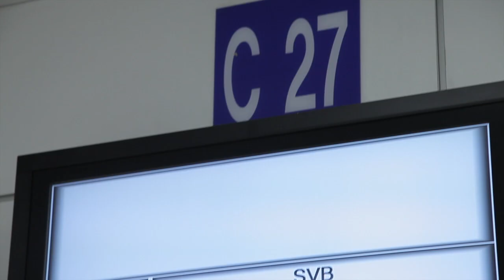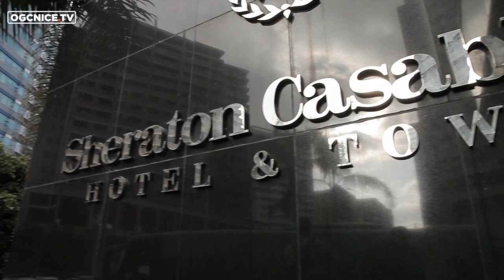RAJA - Nice : les bonus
Pour leur première rencontre de préparation, les Rouge et Noir se sont rendus à Casablanca, le 19 juillet 2013, pour affronter le RAJA.